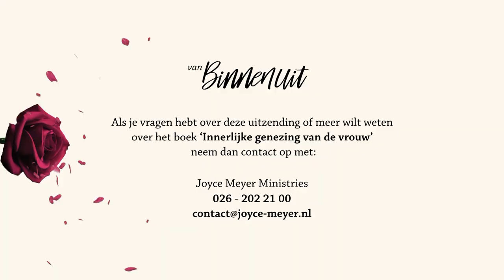2 - SYSTEEM UPDATE NODIG? 🔧🖥️ Innerlijke genezing met Joyce Meyer & Esther Vorsterman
📱 Ben jij klaar voor de ultieme upgrade? 💫 Net zoals we onze smartphones en computers bijwerken, is het tijd om onze connectie met God te vernieuwen! 🙏 Ontdek het leven dat Hij voor jou heeft door onze nieuwe serie te bekijken - "God's Ultimate Update"! 🌟 Leer hoe je jouw leven kunt laten transformeren door Zijn ongelooflijke plan via Jezus Christus! 🌈 Mis deze kans niet om het beste leven te ervaren dat God voor jou in petto heeft! Klik nu om te beginnen met upgraden! GodsUpdate BestLife Jezus 📺

00:00 Thema van vandaag: Systeem Update nodig?
16:16 getuigenis van Claudine
28:29 in de volgende aflevering